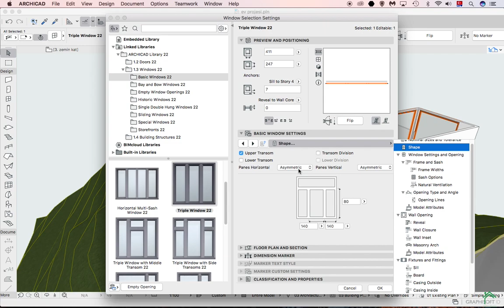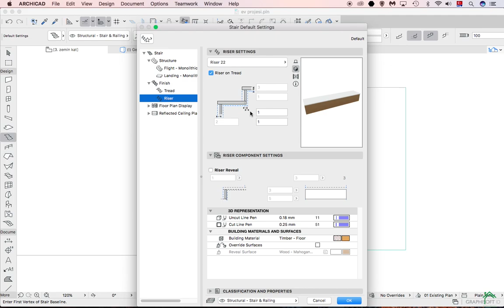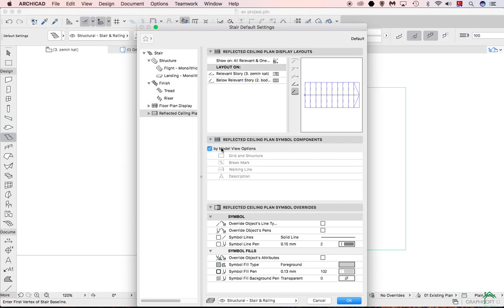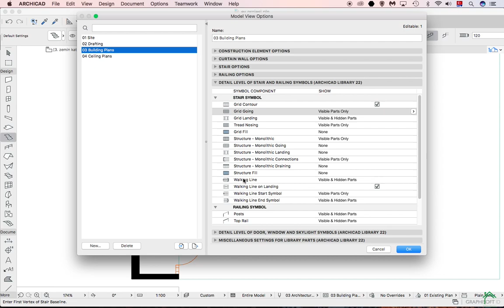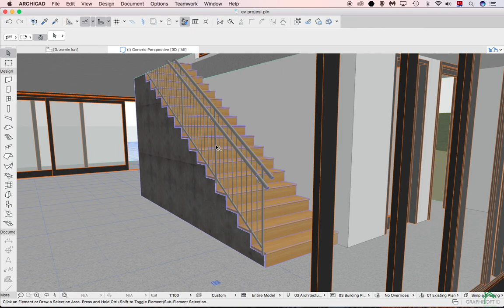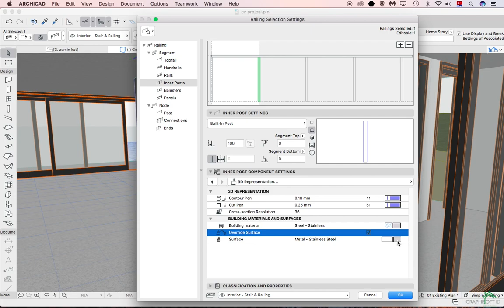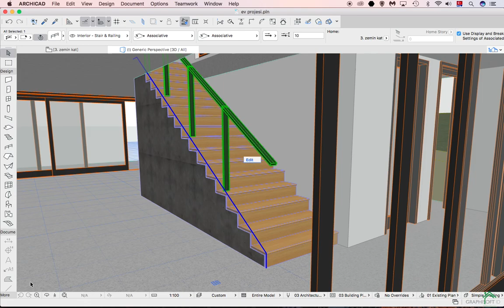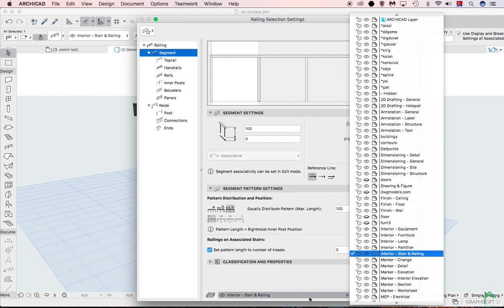ARCHICAD Ev Projesi - Ders 4 (Merdiven ve Korkuluk)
Bu dersimizde projemize merdiven ve korkuluk ekleyeceğiz. Bu araçların detaylı ayarlarını inceleyip kat planındaki gösterimlerini düzenleyeceğiz.